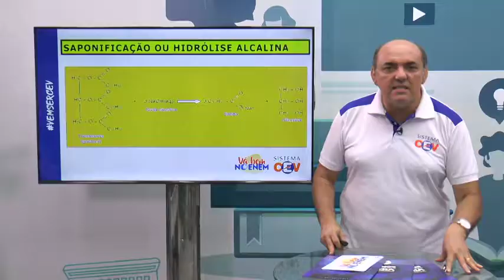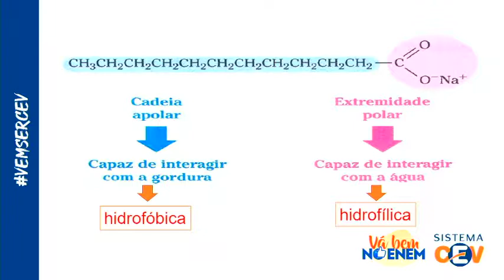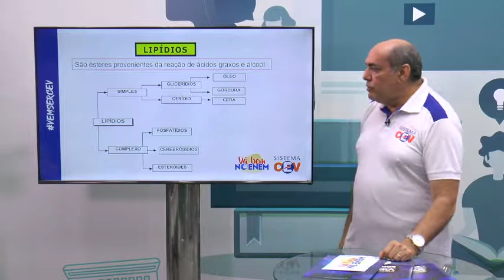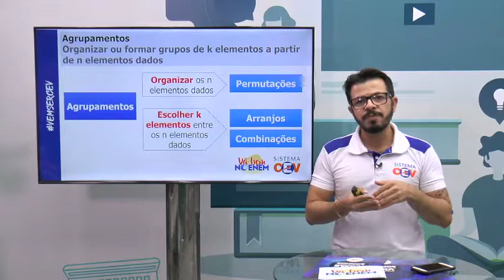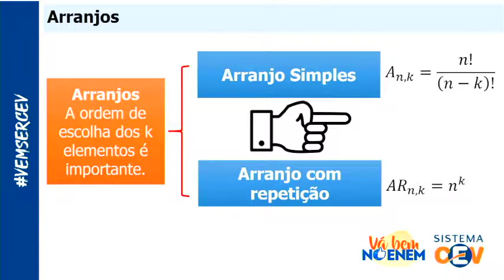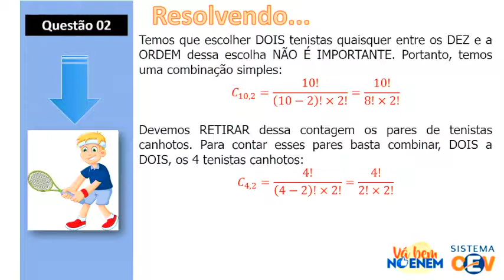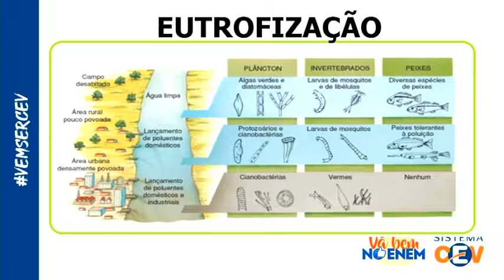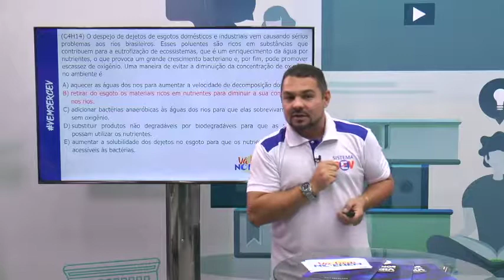Va Bem no Enem - Programa 02 - Bloco 03 (13/10/2019)